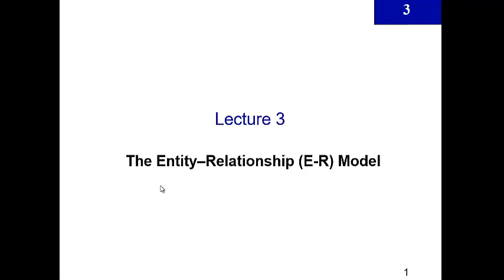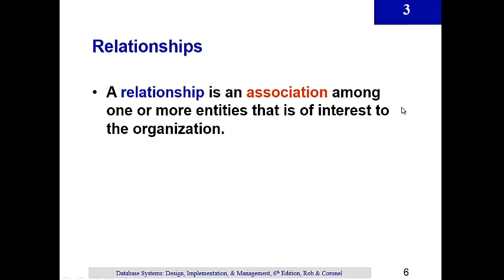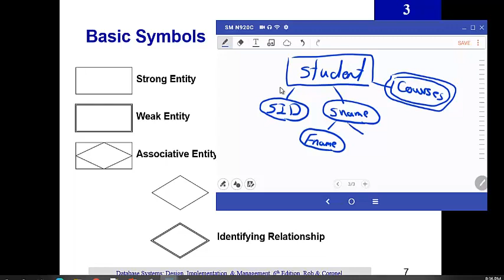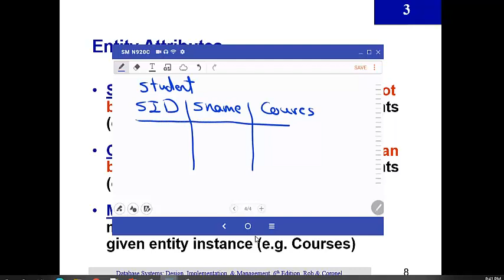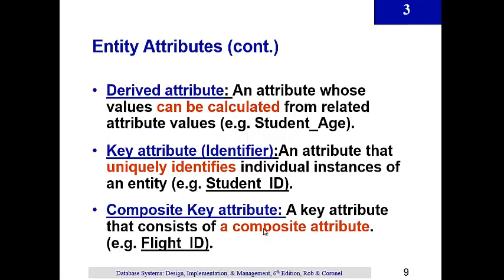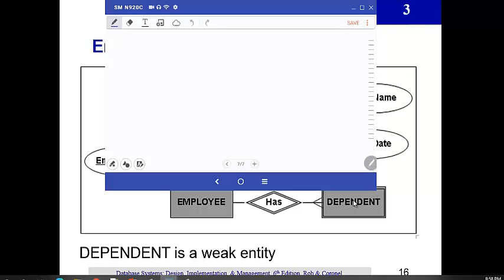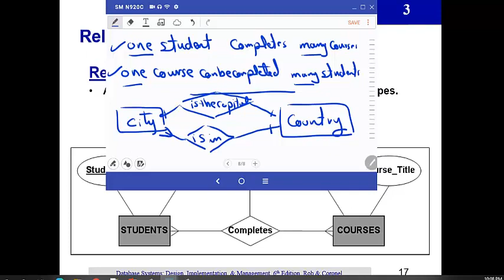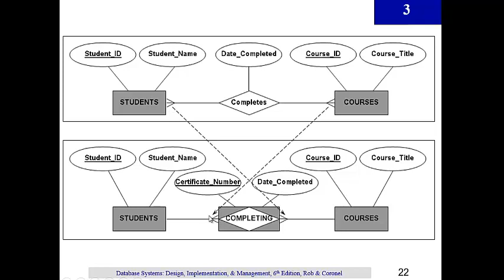Introduction to Databases - Lecture3: The Entity–Relationship E R Model(1) Part 1/2